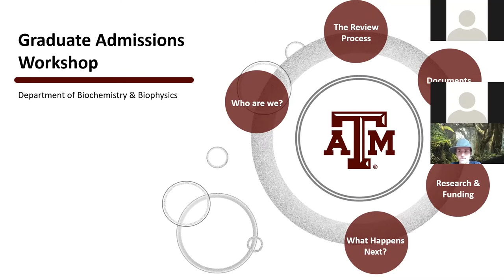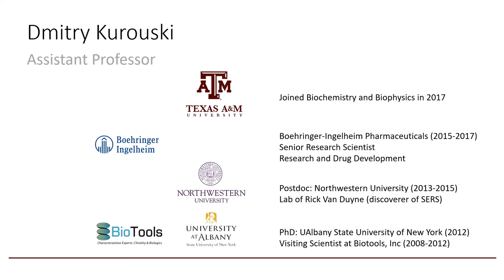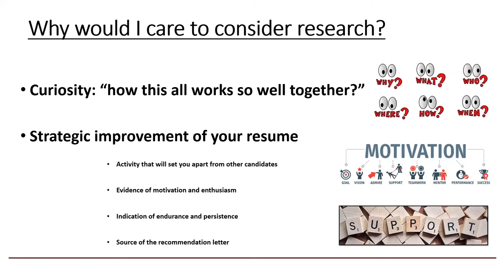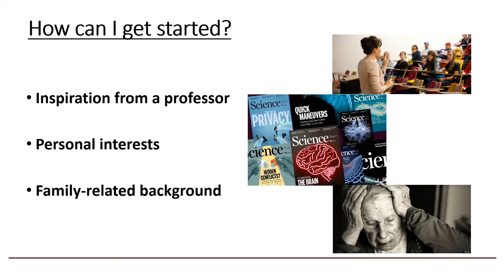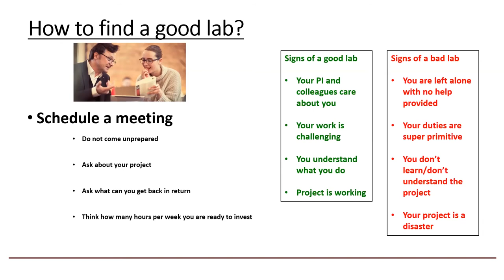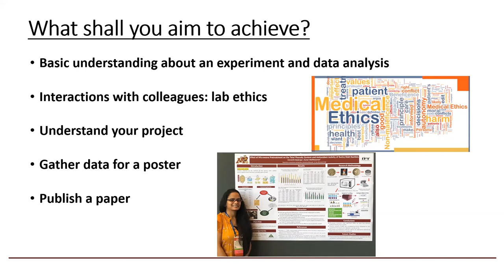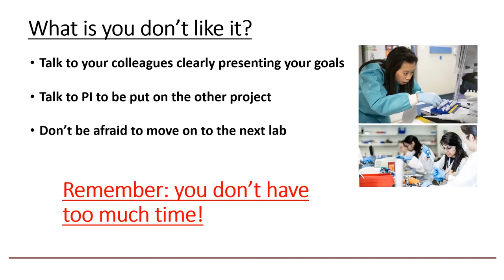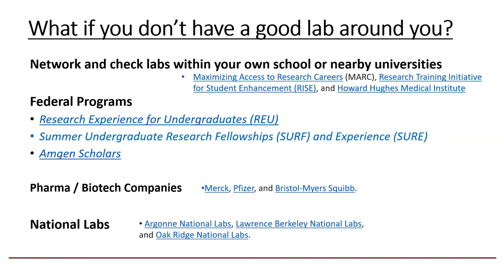Undergraduate Research with Prof Dmitry Kurouski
Prof. Dmitry Kurouski, Assistant Professor in BCBP, describes strategies for obtaining undergraduate research opportunities. This includes identifying signs of a good undergraduate research lab and finding external fellowships and other research opportunities. This is the sixth video lecture in a series of 8 covering the graduate admissions process.